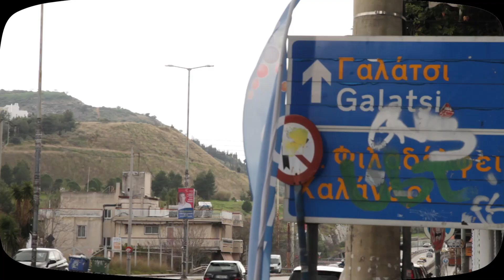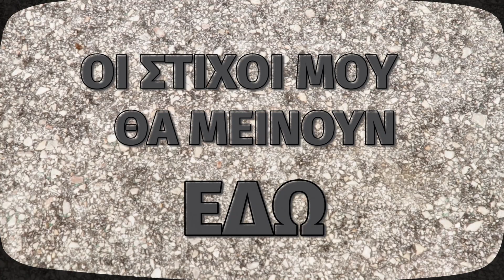Γέλως - Ότι Αγαπάς [Official Video] - (Τι Αναζητάς; - 2020) / Gelos - Oti Agapas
Στίχοι - Ερμηνεία: Γέλως
Μουσική Παραγωγή & Scratches: Dj Bedman at Beats Cabin
Προγραμματισμός & Μίξη: Dj Bedman & Γέλως @ Beats Cabin
Η ηχογράφιση έγινε στο Bashment Studio
Eπιμέλεια video & επιμέλεια παραγωγής: KNOT
Γραφιστική επιμέλεια & επιμέλεια παραγωγής: ASOD
LP - CD : Γέλως - Τι Αναζητάς; (2020) - PBroz

3. Bashment Cafe·Bar·Radio·Store: 8 Parou str. Ilioupoli Athens

4. Reload Records:  81 Akadimias str. 10678 Athens

6.  Orbers Vinyl: Gkarmpola 14, Thessaloniki 546 31

(Στίχοι)
Όπως το αναζητάς το ζητώ, όπως λες και εσύ τη γνώμη σου έτσι εκφράζω και εγώ
Άσε τι λένε όλοι οι άλλοι στην υπόγα θα μπω
και όσο τραβώ κανάλι θα χω ραντεβού και μ΄αυτό
Όσο γελάς γελάω ότι υποτίμησες το τιμάω και όσο και αν γερνάω το που ξεκίνησα δε ξεχνάω
Και όσο υπάρχουν beats εύκαιρώ πάντα να τα πατήσω
Την έποχή που ζήσαμε θέλεις να φέρω πίσω παιδιά του 90 για κοίτα πως μεγαλώσανε
Και ας λες πως ότι είχαν να δώσουν εδώ το δώσανε
Πως τώρα δε το ζούνε στο δρόμο πως να το δώσουνε
Μα που ΄σαι έχουμε και άλλους να μεγαλώσουμε
Δε κάνω ραπ όπου βρεθώ για να φανώ και αν χαθώ, μαζεύω εμπειρίες για να σου πω
Δε με φάγανε τα φώτα ούτε η φήμη μου ρε bro , είμαι εγώ απλά ένα τετράδιο και ένα στυλό
Επίσης προδικάζεις εύκολα χωρίς να δεις τι παίζει
μα η αλήθεια όπως πάντα κρύβεται κάπου στη μέση
Τώρα μάχεσαι με νύχια και με δόντια να σαι top
ξέρω σ΄ έφαγε η κουλτούρα και το έξυπνο hip hop

Δεν έκανα τη χάρη κανενός, και ας ήθελαν πολλοί να σταματήσω
Στα μάτια τους να γίνομαι εχθρός καθέ φορά να είμαι στο στόχαστρο όταν πίσω γυρίζω
Δεν διάλεξα να ζήσω από αυτό, και άν ήθελα μπορούσα να το ζήσω
Κάθε κουπλέ μου είναι τροφή για να μιλάς
γιατί σου δίνω ότι αγαπάς γιατί σου φέρνω ότι αγαπάς, ε;

Εσύ το λές αγώνα και ψάχνεσαι για τη στέψη, αόρατος εχθρός να υπάρχει σε κάθε λέξη
Το κάθε πιτσιρίκι το κάνεις να σε πιστέψει
και ψάχνεις να βρεις πάτημα ο άλλος τι έχει επιλέξει
Κοίταξε τη καμπούρα σου η μόστρα σου και τα πούρα σου
Σύνελθε από τη μαστούρα σου , πνίγεσαι στη χαρτούρα σου
Κάνεις πάλι το γύρο σου αλλάξανε οι προτιμήσεις
Διψάς για επικαιρότητα ίντριγκα διαφημίσεις
Ο κόσμος σ΄ανεβάζει και ο κόσμος σε κατεβάζει
όλας κάνουνε το κύκλο τους δέξου το δεν αλλάζει
Βλέπω η πίτα μεγάλωσε κλέβουν το χαρτζιλίκι σου
σου βάλανε τα γυαλιά τα κωλόπαιδα μέσα στο σπίτι σου
τα πάντα είναι εφήμερα το ΄νιωσα από μικρός
από τότε που είχα κλίκα από τότε που ήμουν εκτός
δε ξεφτύλισα ότι αγάπησα, ίδιος μ’ αυτούς δε θέλω
μα γυρνώ πίσω στο πόστο μου όταν θέλουν πίσω το Γέλω
αλλιώς σε γνώρισα, αλλιώς μετατράπηκε στη πορεία
μείναμε λίγοι και πιστοί δεν κάναμε συμφωνία
μπορεί να φύγω μα οι στίχοι μου θα μείνουν εδώ
όπως λες εσύ τη γνώμη σου έτσι εκφράζω και εγώ

Κάθε κουπλέ μου είναι τροφή για να μιλάς γιατί σου δίνω ότι αγαπάς γιατί σου φέρνω ότι αγαπάς, ε;